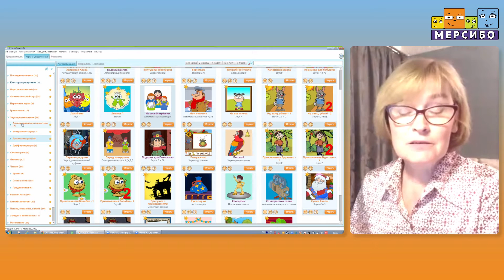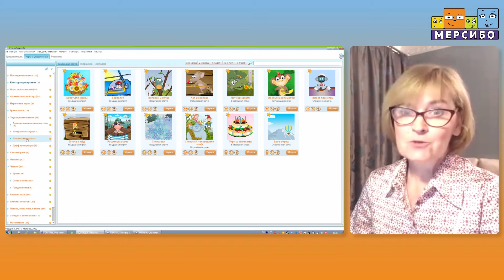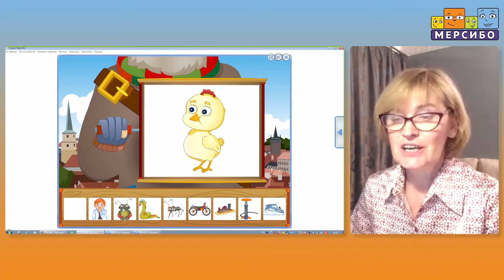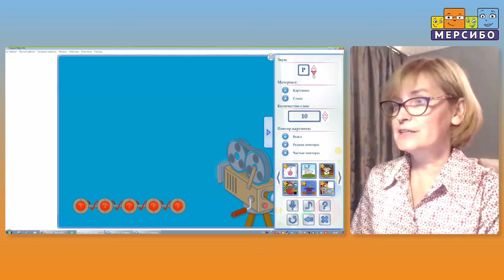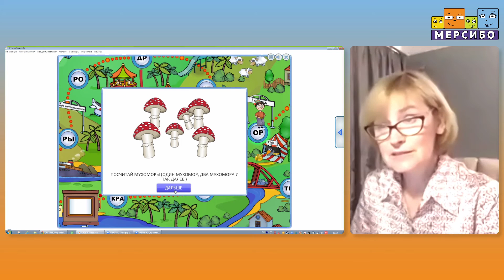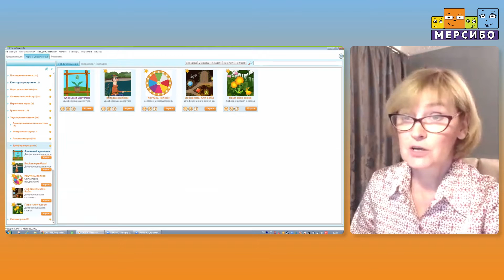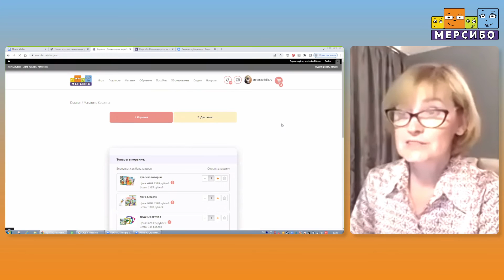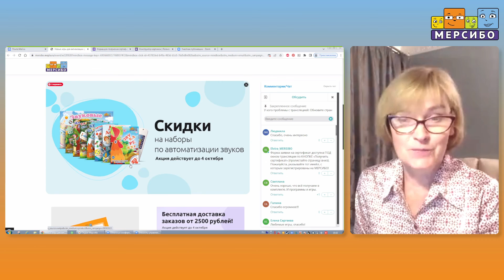Способы автоматизации поставленных звуков в слогах и словах с помощью игровых технологий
Суслова Екатерина Александровна

Программа вебинара:

- Использование интерактивных игр для закрепления «трудных» звуков в слогах,
- Конструктор картинок  - источник создания пособий для работы над звуками,
- Все виды настольных игр для групповых занятий по автоматизации звуков.

Игры с вебинара:
2. На флешках, дисках и карточках